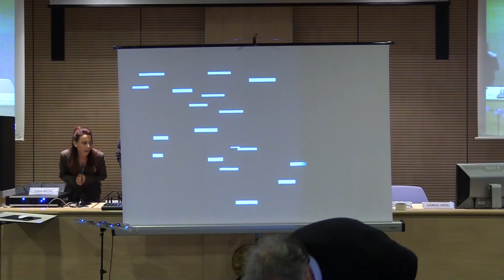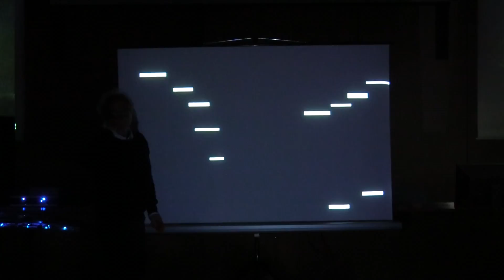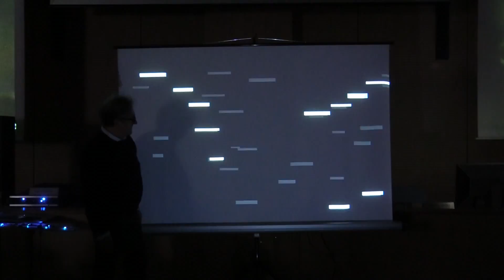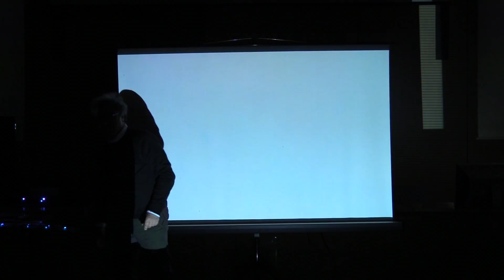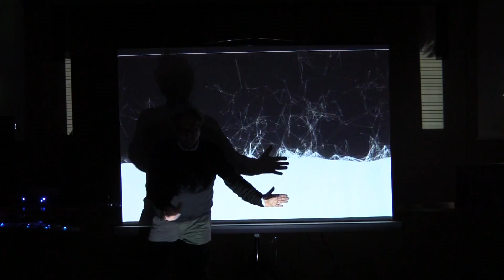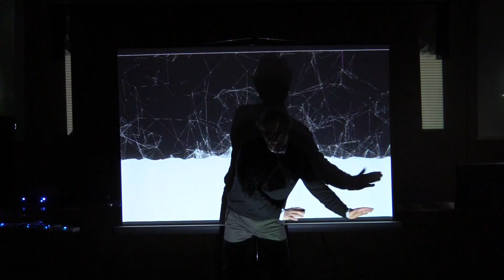Romecup 2017, la performance di Leonello Tarabella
Leonello Tarabella, musicista informatico e ricercatore presso il CNR di Pisa, ha inaugurato la manifestazione "RomeCup, l'eccellenza della robotica a Roma" con una performance di musica elettronica presso la Sala Convegni della Macroarea di Ingegneria di Tor Vergata (Roma, 15 marzo 2017).